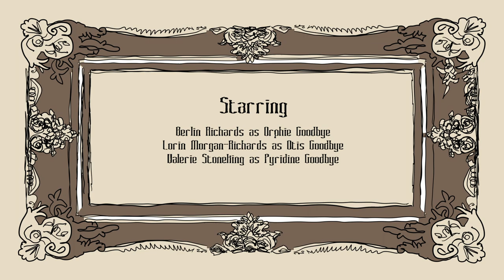The Goodbye Family: The Animated Series. The Sabotage: Part 1.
Otis finds and sweet talks the perfect pickle as a showdown between the cavalry and villagers sparks an idea for a new game. Without a puck, Orphie must think fast as the town is short on tack-bread and buffalo chips. Can Orphie save the day?